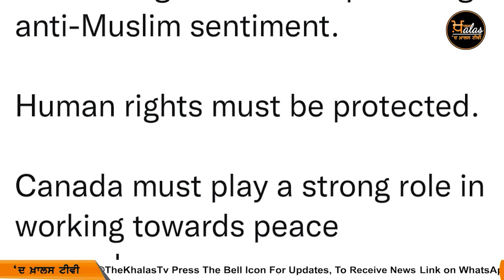NDP Leader Jagmeet Singh demands Indian PM stop stoking anti-Muslim hate । KHALAS TV